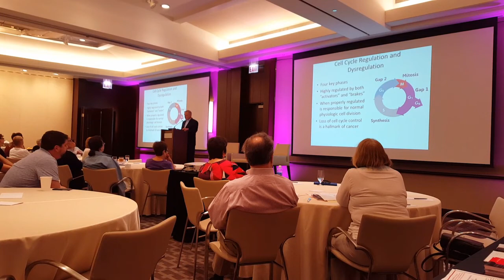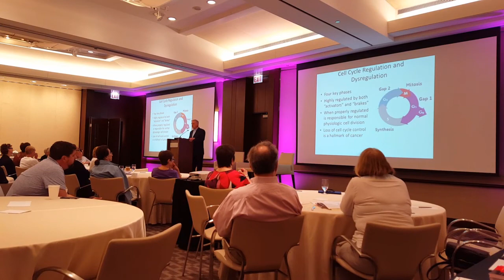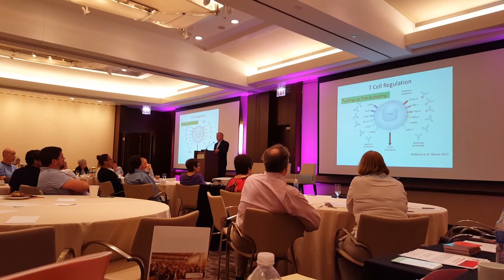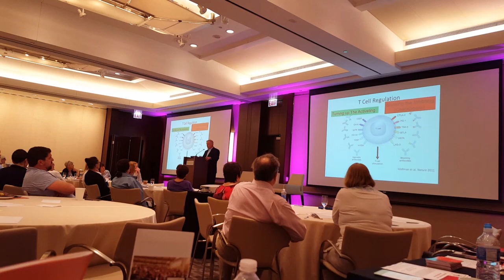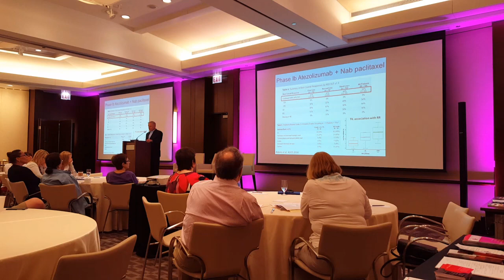ASCO 2016 Metastatic Breast Cancer News: Estrogen Receptor Positive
On June 11, 2016, Lurie Cancer Center's Dr. William Gradishar offered a summary of ASCO 2016 metastatic breast cancer highlights at a special MBC program put on by the Silver Lining Foundation. Dr. Gradishar specifically addressed estrogen receptor positive developments;  Loyola University Medical Center's  Dr. Kathy Albain addressed triple negative and HER2 positive news. (Unfortunately we only have a video of Dr. Gradishar's remarks.)